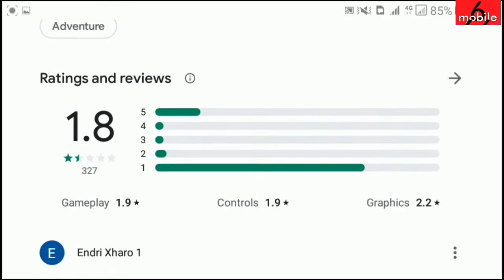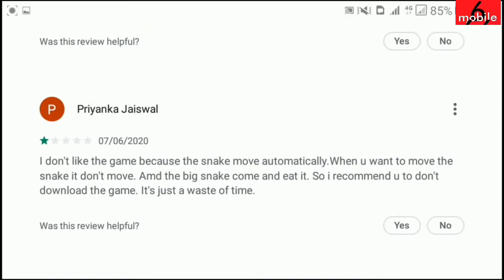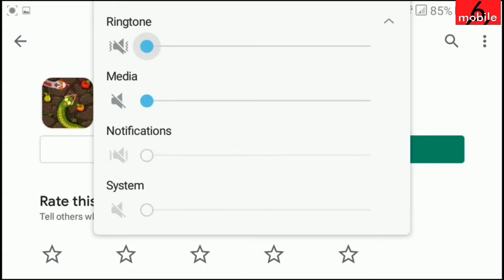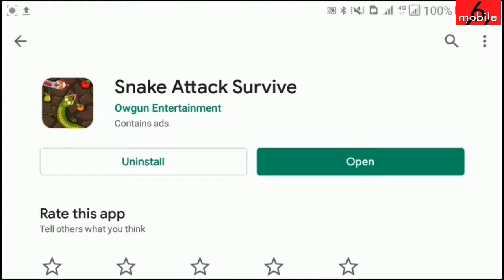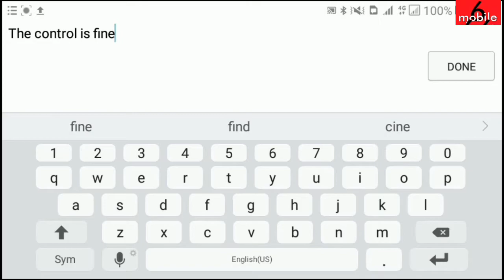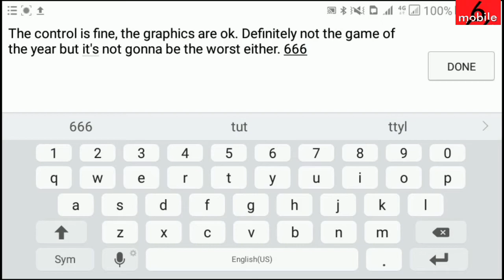Snake Attack Survive | Let's Play1.8 Stars Rated Game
This game is badly rated on Play Store. Is it a bad game? A surprisingly good game? A meh average game? Or the worst game in the history of video game maybe ever? Let's find out on this video about a bad rated game : Snake Attack Survive

this game is pretty similar to worm.io game, but instead of online .io game, Snake Attack Survive is offline, and the snake that you play is vegan or frutarian, while the other snakes are omnivores.